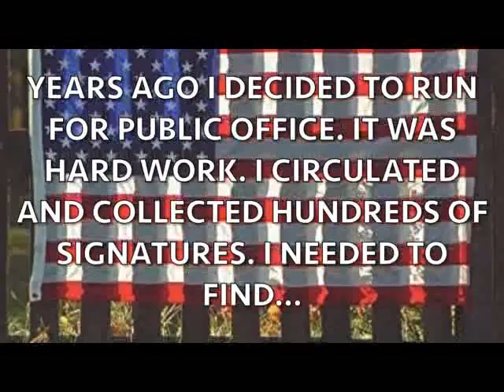Worth the work?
Following Christ is like that. You either have the stomach for it or not. But you can’t follow Him unless you’re willing to work it, and accept the labors inherent with the job. The one big difference with this campaign is this: If you put in the work, you WILL win the prize. I lost that election; but election to eternal life in Christ? That’s something I know is always a sure thing. The work I put into it is God-pleasing. The results are always what He has done and not me.